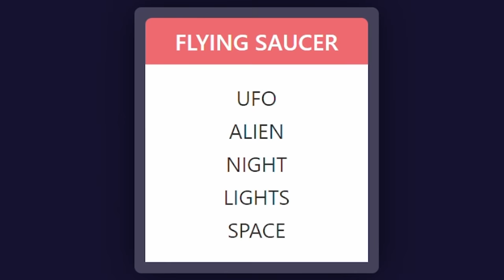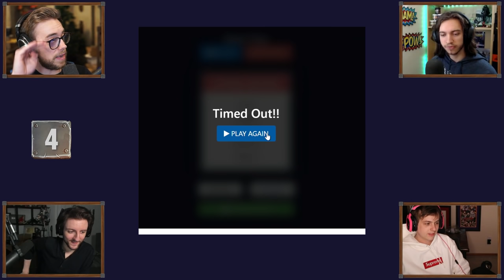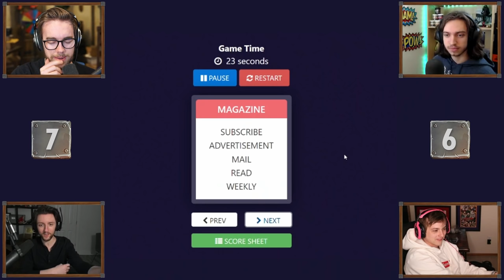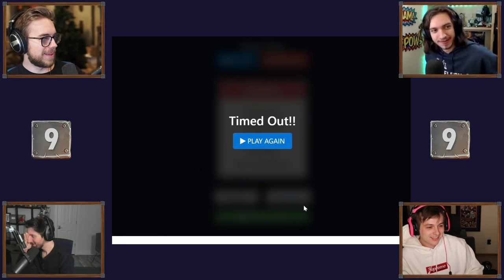If You Need A Laugh WATCH THIS VIDEO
Nothing is better than laughing and cheesing with your friends in some hilarious games. Taboo just so happens to be perfect for that and we had a blast!

You LAUGH You LOSE | IMPOSSIBLE Viewer Challenge